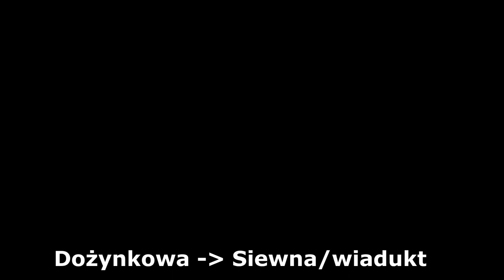Kraków, ul. Pachońskiego/KST III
Budowa tramwaju na G.Narodową (KST III etap) + przebudowa układu drogowego - nowy odcinek ul. Pachońskiego (połączenie do tej pory rozdzielonych dwóch odcinków).